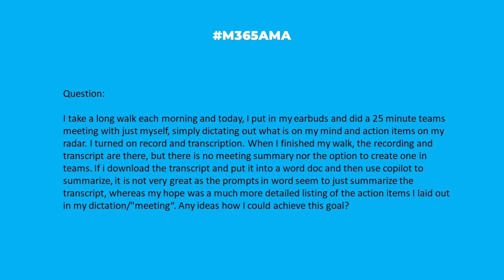M365AMA How do I get richer Teams meeting insights out of Copilot?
“ I take a long walk each morning and today, I put in my earbuds and did a 25 minute teams meeting with just myself, simply dictating out what is on my mind and action items on my radar. I turned on record and transcription. When I finished my walk, the recording and transcript are there, but there is no meeting summary nor the option to create one in teams. If i download the transcript and put it into a word doc and then use copilot to summarize, it is not very great as the prompts in word seem to just summarize the transcript, whereas my hope was a much more detailed listing of the action items I laid out in my dictation/"meeting". Any ideas how I could achieve this goal?"

Some relevant notes/links shared by the team:

--  First things first: Did you try to enable Copilot within Teams, and add your prompts to the Teams chat? If there was a meeting and you have a recording+transcript, you should be able to ask Copilot for a summary and additional insights.
-- How good are your prompt engineering skills? Check out: Prompts to Try, via Copilot Lab
-- Here's some general information that could come in handy: How to Use Copilot in Teams Meetings, via AllThings.How
-- More fundamentals: Manage Copilot for Microsoft Teams meetings and events, via Microsoft Learn
-- Some content specifically around the Intelligent Recap capabilities: How Copilot and Intelligent Recap are Aggregating Value for Microsoft Teams’ Users